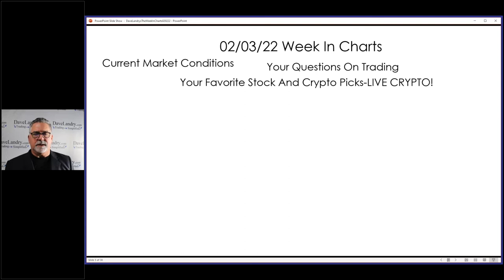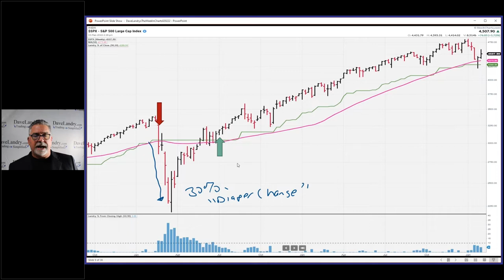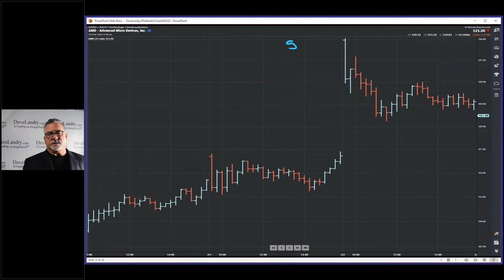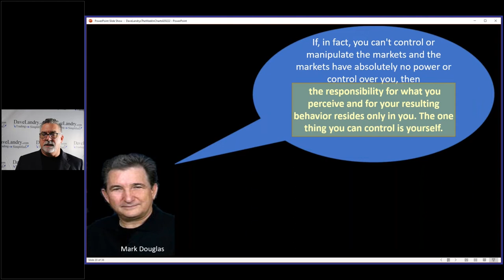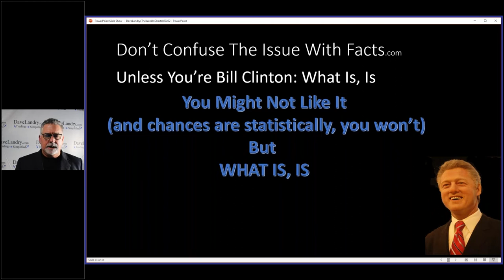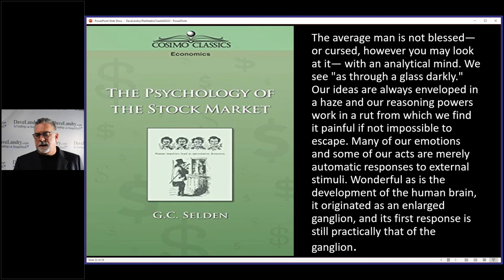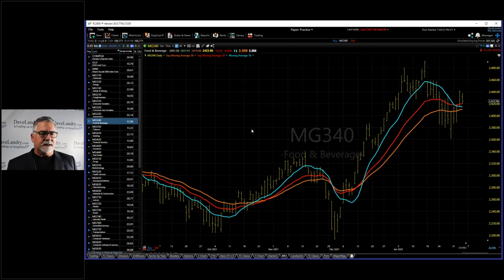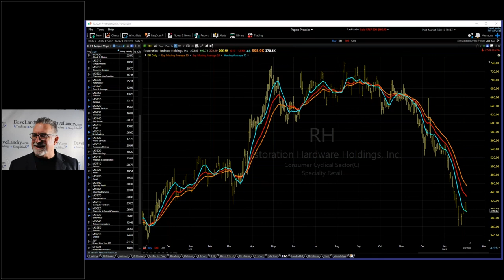Dave Landry's The Week In Charts-The Market's In Your Mind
00:00 Intro
01:19 Charts of interest
01:27 Understanding the volatility of the market
2:00 The secret to trading-knowing when not to trade
4:00 You better adjust to the current volatility.
04:50 Sell signal looming in the TFM 10% System
07:15 Analyzing the pandemic sell and subsequent buy signals
10:00 Bitcoin-no place to run, no place to hide
11:20 Some concerns about Bitcoin
11:40 Million dollar Bitcoin? What's likely stopping it.
13:00 Trends in Bitcoin (and other Crypto) using Landry Light
13:50 All trend following systems look alike.
15:15 Trading opening gap reversals (OGREs)
19:03 Picking the best OGRes
21:50 Dave Landry's Trend Traders (Facebook Group)
23.10 The market's all in your mind
26:00 On thing that's scary about trading
29:00 How do you know that you're going to make it longer-term as a trader
34:00 Introspection on your perception
38:55 "The average man is not blessed or cursed..."
43:00 Crypto Corner
46:30 How to know if  you're in a Crypto bear market
48:17 The current state of the stock market
52:00 Your favorite stock picks